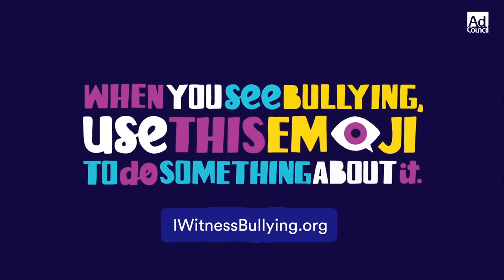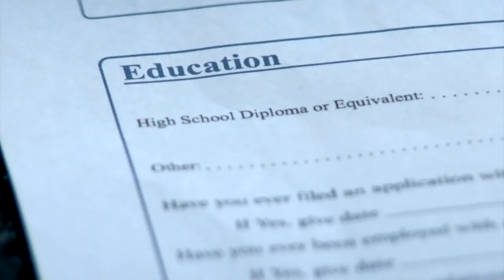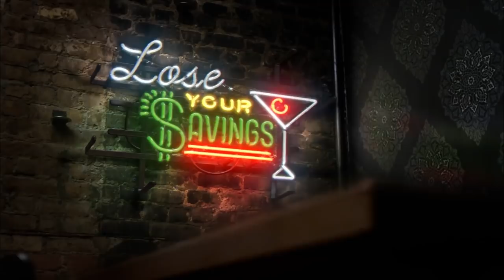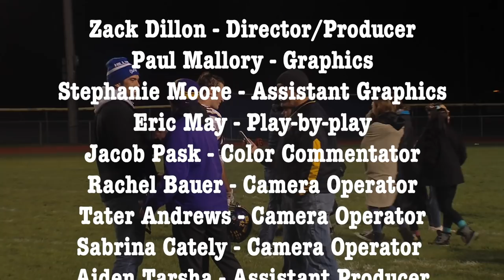Blissfield High School vs Hillsdale High School First Round Playoff Game 2018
Join us for the Blissfield High School Vs. Hillsdale High School First Round Playoff Game. Will Blissfield win? Or Hillsdale? Watch to find out!